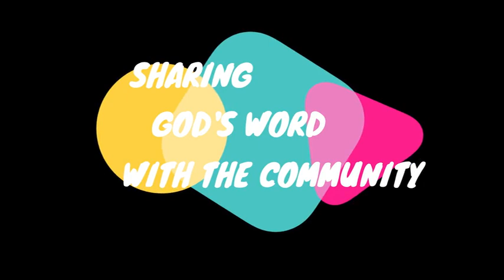BIBLE HILL 1 22 2023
TLR FILM at Youtube